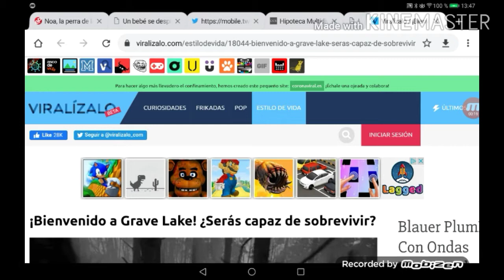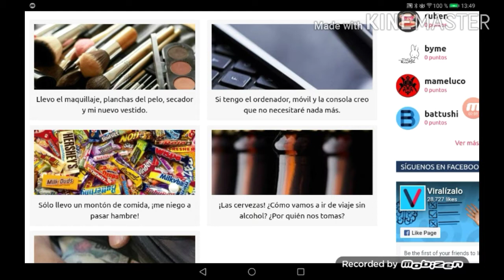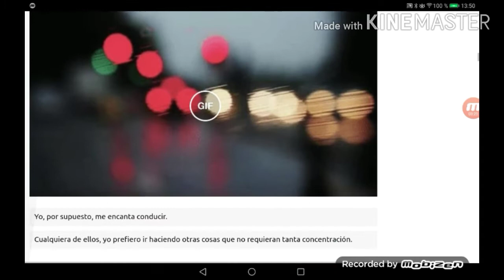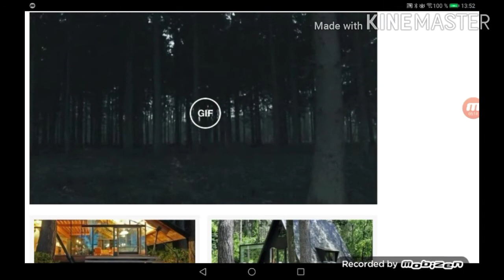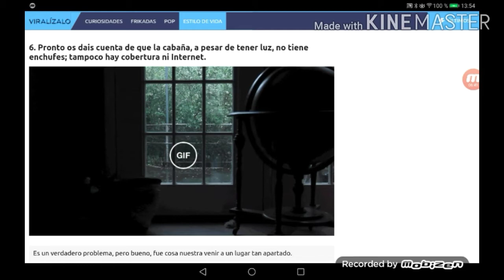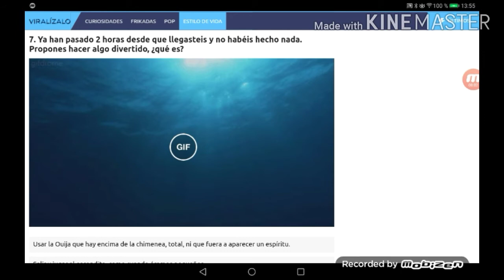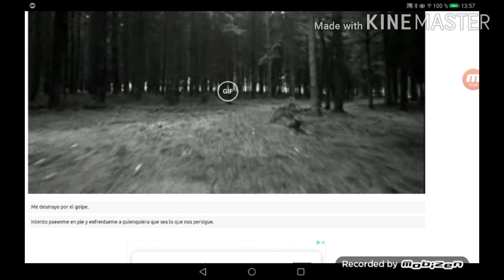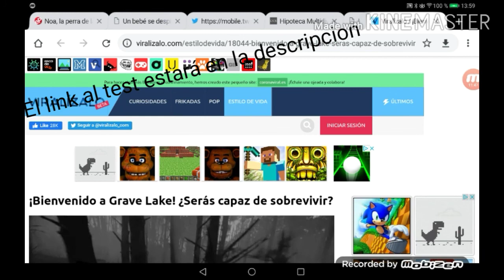Haciendo un test de supervivencia//link al test en la decripcion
Hoy e echo un test de súpervivencia, que me saldrá? Podría sobrevivir? Descúbrelo dejadme por los comentarios que os salió a vosotros